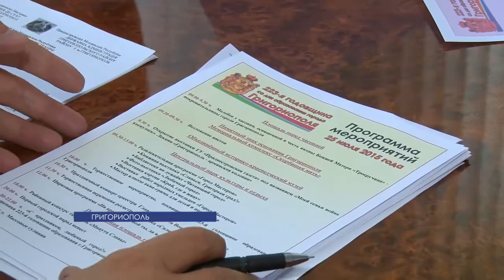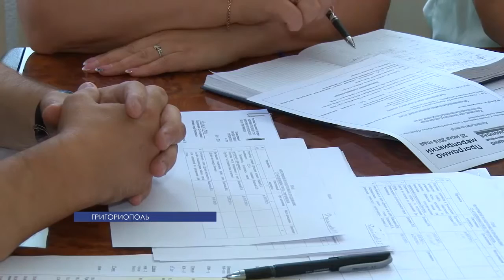Григориополь готовится отметить 223-й День рождения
В Григориопольском районе готовятся к торжествам, посвященным 223-й годовщине образования города. На оргкомитете говорили об основных направлениях работы при подготовке к празднику. В планах – завершить благоустройство района и разработать культурно-массовые мероприятия.